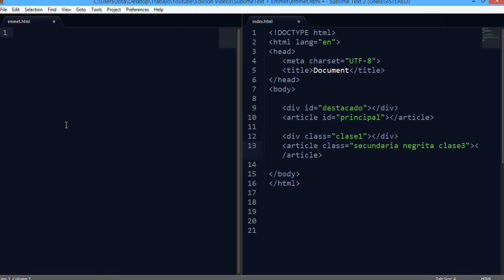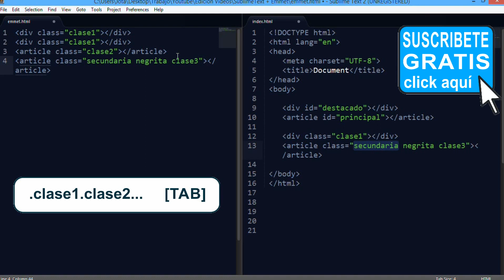Shortcuts SublimeText + Emmet - 08 selectores clases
En este video veremos como crear elementos html con una o varias clases css ya asociada con el operador "."

▼ HOLA MUNDO!!